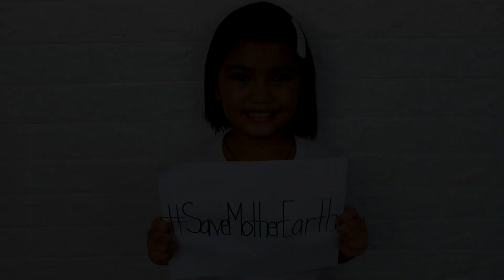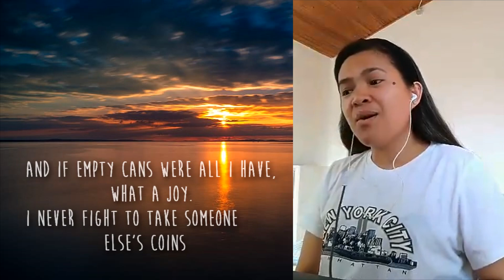PARAISO by Smokey Mountain I Cover by GKAY, IVY, & OLIVE I PARAISO Lyrics I CK and GKAY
Hi guys, I asked my cousins to sing with me in this song. Even if we are apart, we managed to sing together. Please watch and be inspired after watching this video.

Thank you so so much Olive & Ivy for accepting my request. I Hope this is not the last. I want to say thank you also to Ate Lai, Lexa, Sophia (Ate Pion), Henrik, Unlce Mecow, & Dave  for the special appearance. It means a lot. From the bottom of my heart, Thank You.

Thank you also to the photo for the photos owners used in this video.

In this crisis that we are facing, let us spread love & positivity, not hate.

Minus one by:  @ynna georgina YT

Please don't upload this video on FB. :)